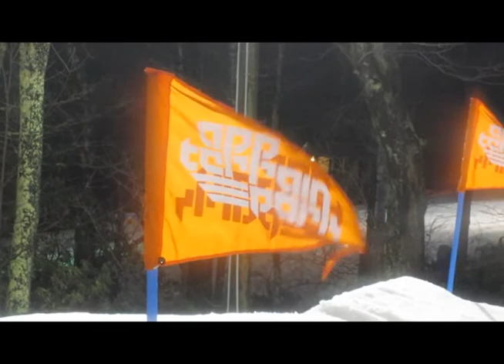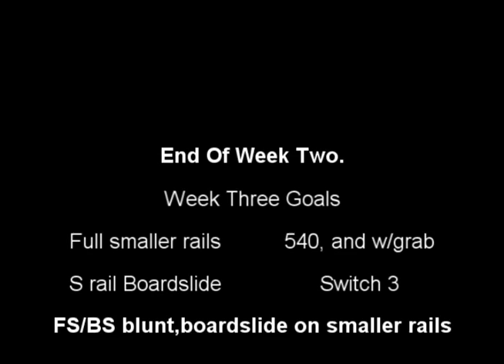Week 2 progress update.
weekly updates of progression